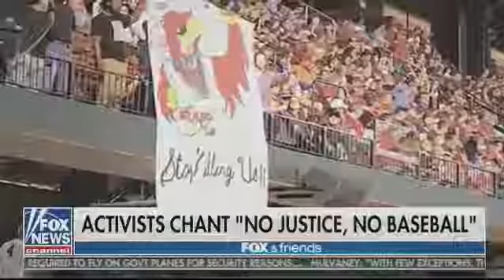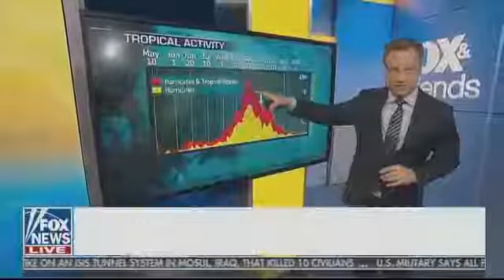→ BREAKING NEWS 9/30/17 | FOX & Friends Weekend | AMERICANS DIVIDED OVER ANTHEM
Rachel Maddow Show,Lawrence O'Donnell,CHRİS HAYES,Ari melberg ,Trump News,WOLF BLİTZER,MUELLER,Lawrence O'Donnell,Breaking News Trump BREAKING NEWS 9/30/17 | FOX & Friends Weekend | AMERICANS DIVIDED OVER ANTHEM.

Jimmy Johnson, Michael Strahan, Howie Long, Terry Bradshaw, and Curt Menefee respond to President Trump's comments on NFL protests.

Barack Comes Out Of Hiding To Be NFL's Fav Pres – Look What He Was Caught Doing Behind Trump's Back You've heard of sore losers before, but have you .